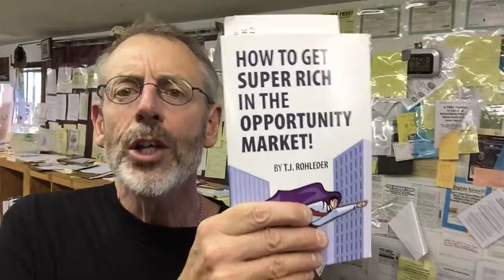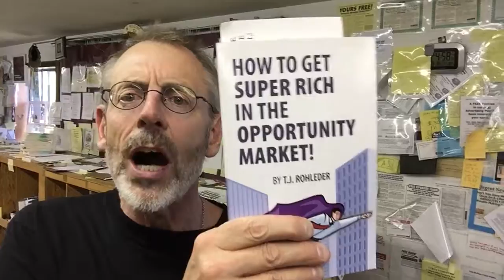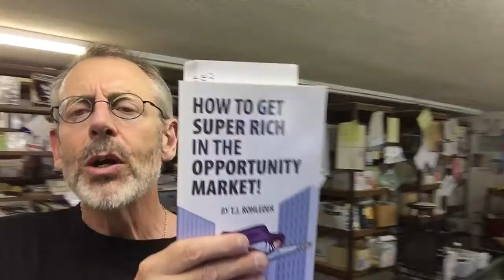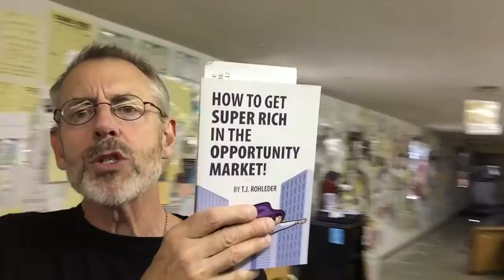Can You Trust T.J. Rohleder?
This was a fun video to shoot, because I am T.J. Rohleder!

So can you trust me?

Watch this video and let me tell you how I can help you make tremendous sums of money.